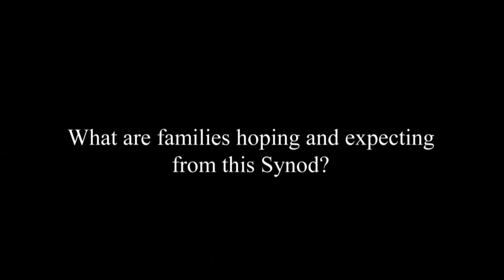Interview with Ketty and Pedro De Rezende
From inside the 2015 Synod of Bishops on the Family: Interview with Ketty and Pedro De Rezende of the University of Campinas, Brazil